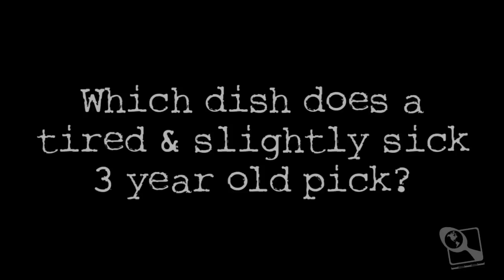Ava eats Papua New Guinea (Global Table Adventure)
The secret ingredient this week: pixie dust.

Autumnal Veggies in Spiced Coconut Milk
This vegan dish is everything good from autumn: sweet potatoes, regular potatoes, butternut squash, and green beans swimming in a pool of ginger and garlic spiced coconut milk, garnished with the last of summer's juicy red tomatoes.

Spicy Coconut Shrimp
Restaurants in PNG fry up crispy, sweet shrimp dredged in shredded coconut and panko bread crumbs. Ours have a happy dusting of cayenne pepper for bite, but if you have sensitive taste buds they can be served with hot chili sauce on the side instead.

Tapioca & Banana Dumplings in Coconut Milk | Saksak
This one you'll have to eat to believe. A dense, slippery dumpling made with banana and tapioca, served in warm coconut milk.